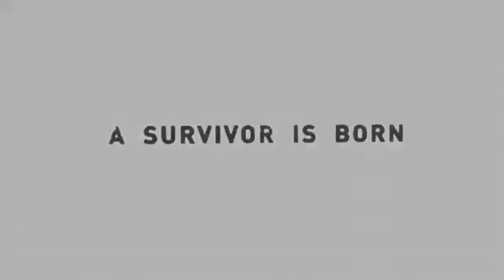SPOILERS] Tomb Raider Ending Cinematic ✔ Subscribe for MORE ✔ GamesTrailer2013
✔ GamesTrailer2013 Preview LetsPlay Videogame Videogames Game Games Gamestrailer Trailer Preview PC Xbox Xbox360 Wii WiiU Spiel Spiele Videospiel Onlinegame